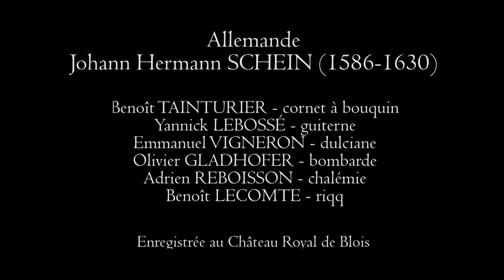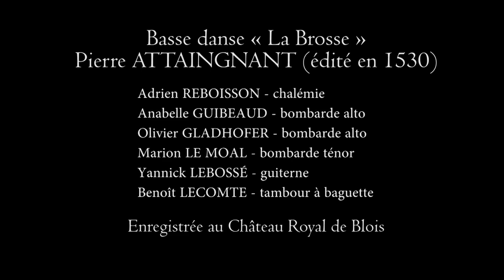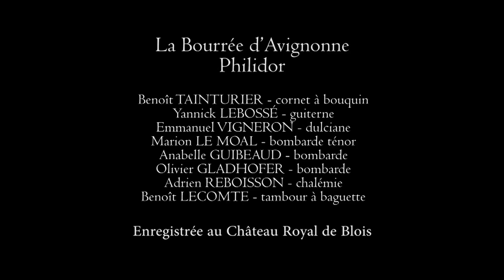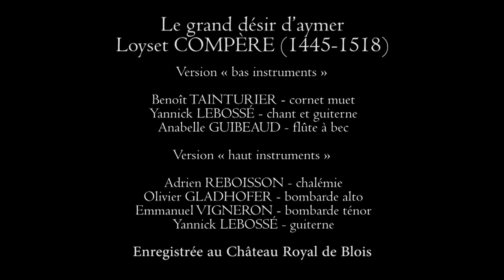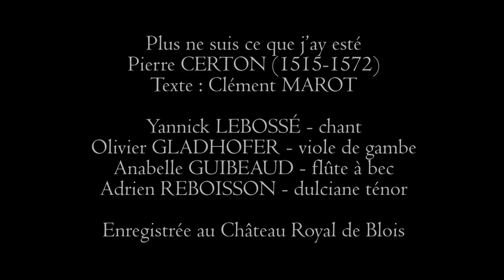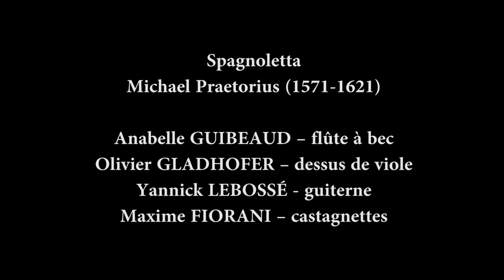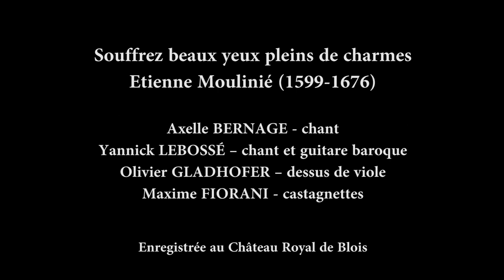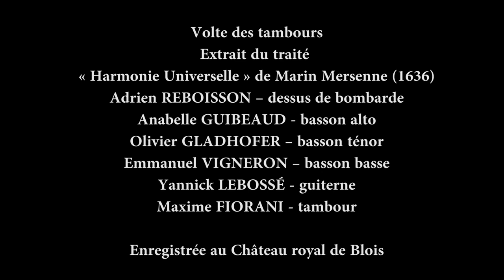Renaissance and Baroque Music.Love History ! Beautiful Castle in France.Hurryken Production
Renaissance and Baroque Music.Love History ! Beautiful Castle in France.Tours Blois were royal place for centuries with the french king and queen.Hurryken Production
Great musicians play in a chateau in the loire valley in France.
End of medieval and middle ages period.Renaissance took place in italy france spain portugal